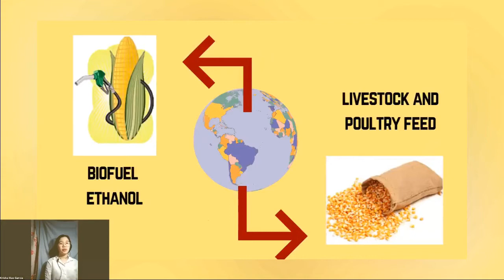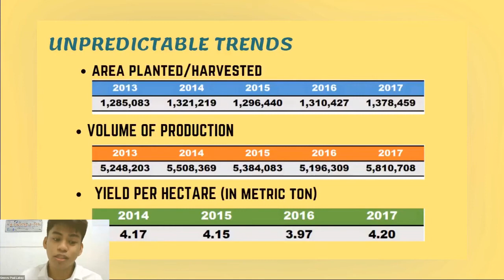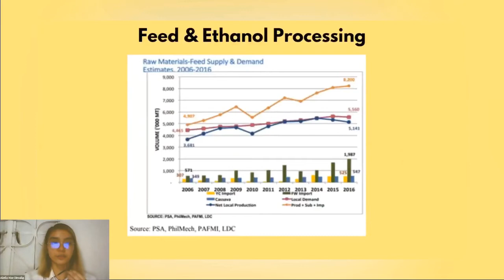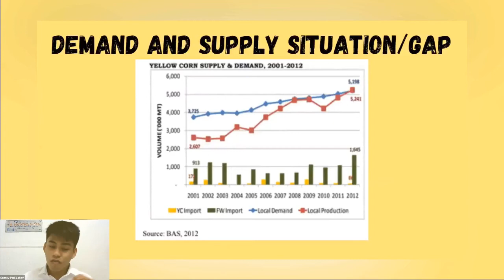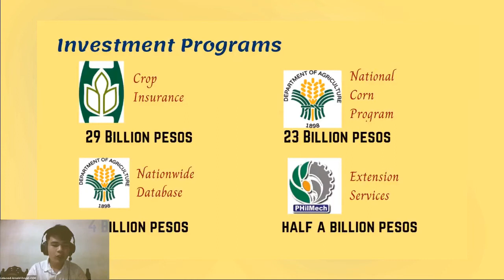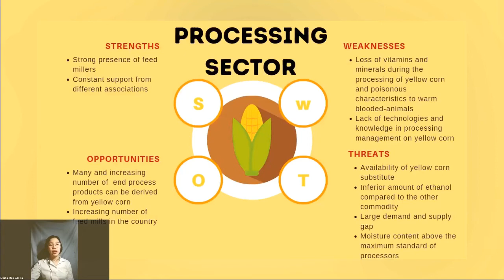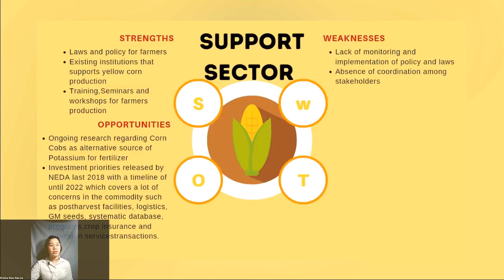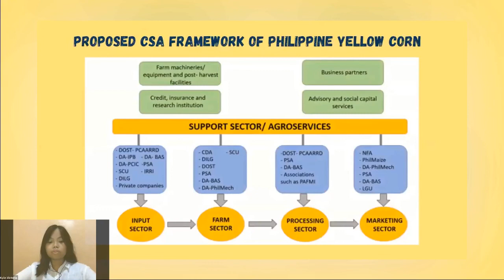Yellow Corn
The Commodity System Analysis (CSA) of Yellow Corn has been presented by aMAIZEing group from the University of the Philippines Los Baños who took ABME 103 (Agribusiness Systems and Modalities).

The introduction of biotech (bt) corn in the Philippines in 2003 posted a positive effect on the farm income of US$470 million from 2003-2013. This kind of technology, availability of quality seeds and modern technology, and accessible credit brought the country to be 103% self-sufficient in yellow corn production last 2017 with area harvested to 2.55 million hectares and an average of 3.1 MT per hectare, highest in Philippine history. However, this sufficiency is not maintained due to pressing issues of climate change, unavailability of demand and supply data, high importation, high costs of inputs, and unstable market conditions. Furthermore, cooperatives and traders play a significant role in
consolidating the produce and access to credit of yellow corn farmers since small farms
 dominate the production of yellow corn in the country.

Members of the group are:

David, Linwood
Dimailig, Aliella
Garcia, Krisha

Labay, Genrev
Victoria, Kyle